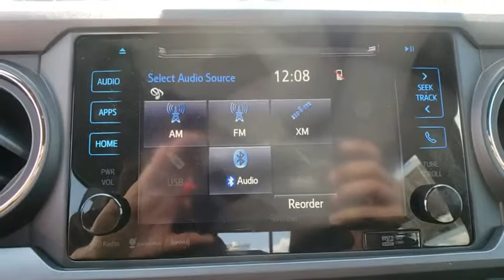2019 Toyota Tacoma 2WD Davenport, Celebration, Kissimmee, Lakeland, Sebring, FL KM101035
New 2019 Toyota Tacoma 2WD available in Davenport, Florida at Miracle Toyota. Servicing the Celebration, Kissimmee, Lakeland, Sebring, FL area.
2019 Toyota Tacoma 2WD TRD Sport - Stock#: KM101035 - VIN#: 3TMAZ5CN9KM101035

Miracle Toyota
37048 US-27

Recent Arrival! 2019 Toyota Tacoma TRD Sport V6 V6 Barcelona Red Metallic Includes the Remainder of the Factory Warranty. Factory MSRP: $37,438